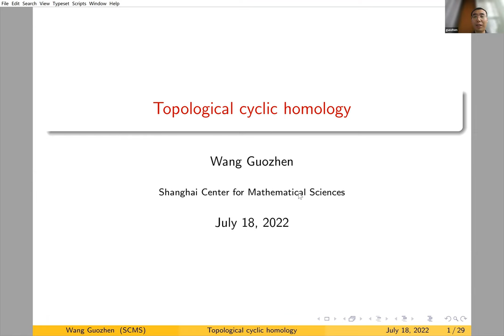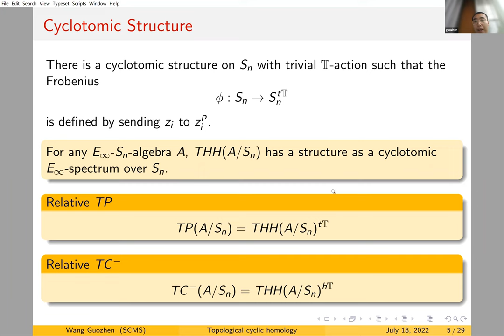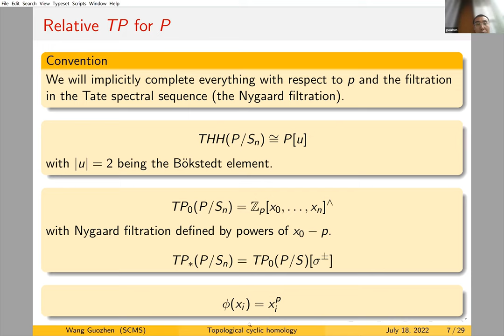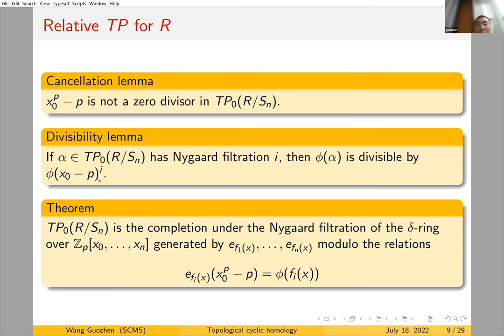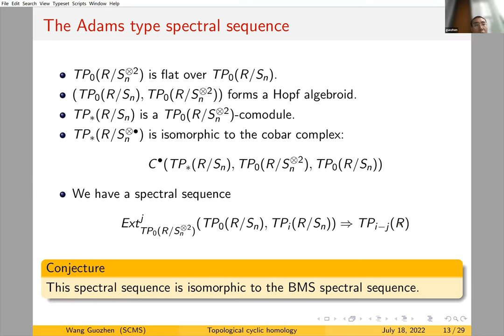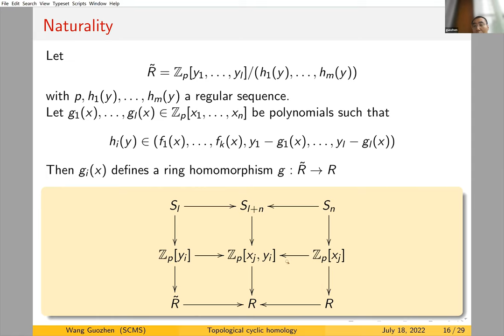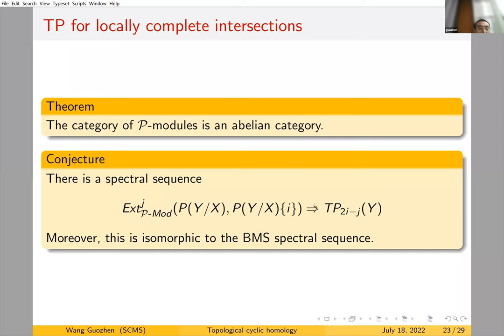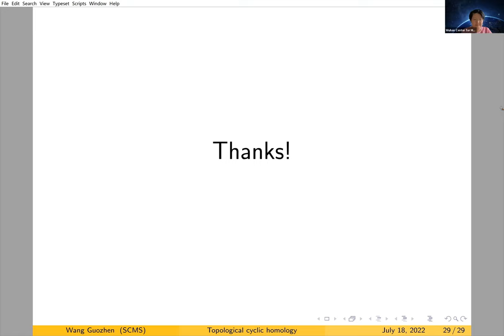Guozhen Wang: Topological cyclic homology of local fields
Abstract: We introduce a new method for computing topological cyclic homology of locally complete intersections over p-adic intergers, by using relative hochschild homology and resolving the base ring spectrum with an Adams reslolution. Using the Nygaard filtration on the E1-term, we can construct algebraic Tate and algebraic homotopy fixed points spectral sequences, which are algebraic and catpture lots of informations in the Tate and homotopy fixed points spectral sequences computing $TP$ and $TC^{-1}$. Using this method, we can give a uniform way of computing topological cyclic homology of local fields of mixed characteristic.